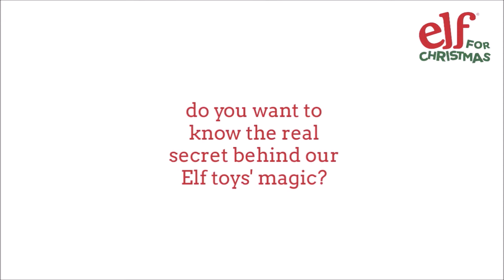Magical reward kit elf for christmas